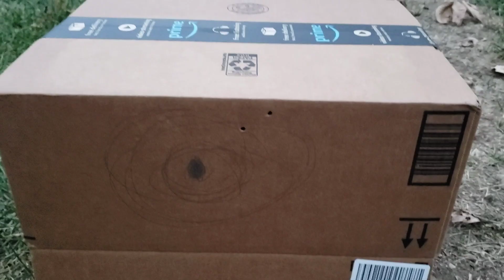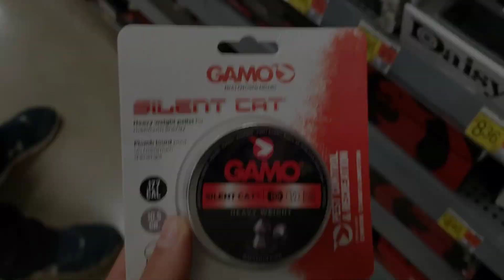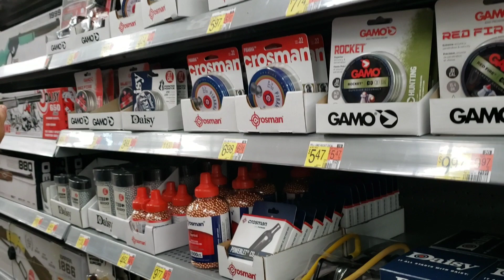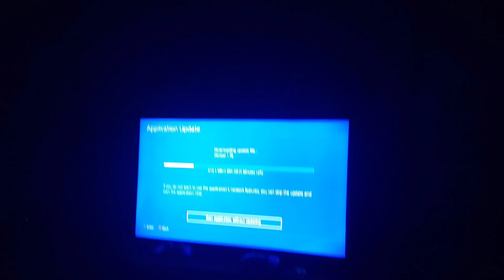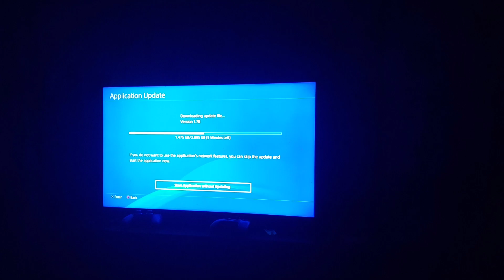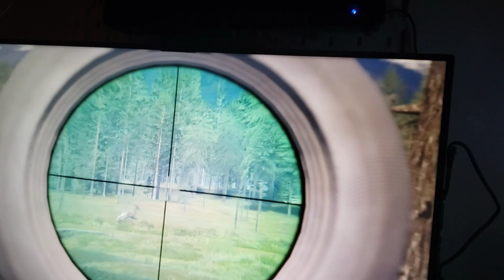Squirrel Hunting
Adams: OutdoorIntrest
Silas: BuckBuster